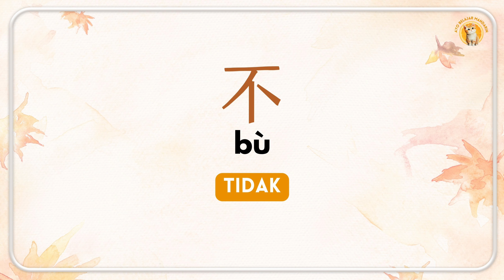AYO BELAJAR MANDARIN - KOSA KATA HSK 1 PART 1